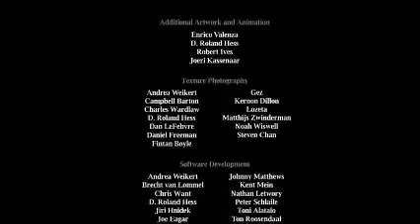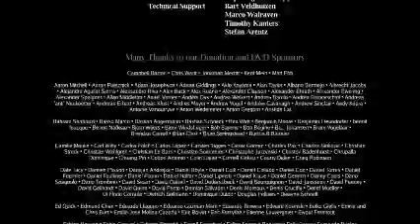Elaphant Dreans - Sonhos de Elefante - 5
Somos uma Organização Não Governamental e Empresa Prestadora de Serviços de Manutenção em todos os Equipamentos da Área da Saúde. Ensinamos a
qualquer indivíduo a dar manutenção através de  cursos únicos no mundo, para maiores informações acesse nosso site oficial:
ou fale com os responsáveis nos whatsapps

Prof. Antônio Francisco.